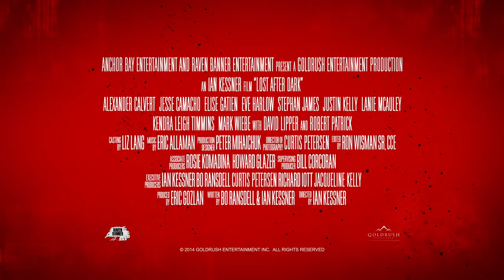Lost After Dark (2015) - Trailer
Lost After Dark

Año: 2015
Director: Ian Kessner
Guionista: Ian Kessner, Bo Ransdell
Reparto: Robert Patrick, David Lipper, Alexander Calvert, Jesse Camacho, Michael Vincent Dagostino, Sarah Fisher, Elise Gatien, Eve Harlow, Stephan James, Justin Kelly, Lanie McAuley, Rick Rosenthal, Kendra Leigh Timmins, Mark Wiebe
Sipnosis: Homenaje a las películas slasher de los 80, un grupo de adolescentes en busca de fiesta quedan varados, y terminan siendo acosados por un asesino caníbal.

Género: Terror / Slasher